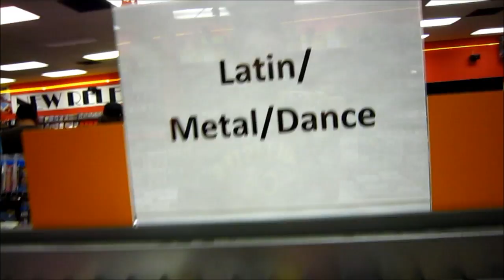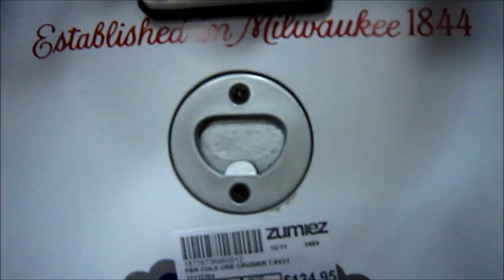Red Velvet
My friend Nelson and I go to the mall to get some Christmas shopping done.